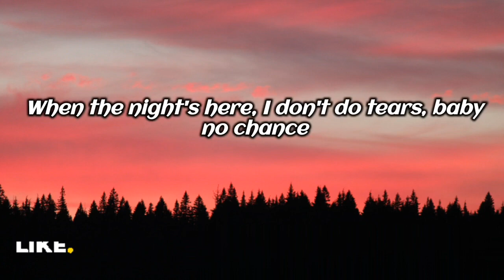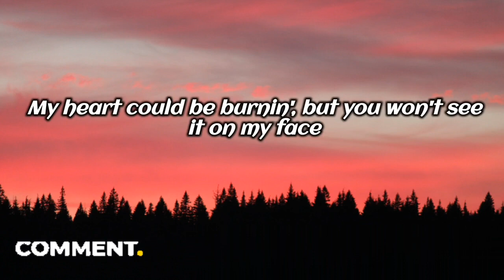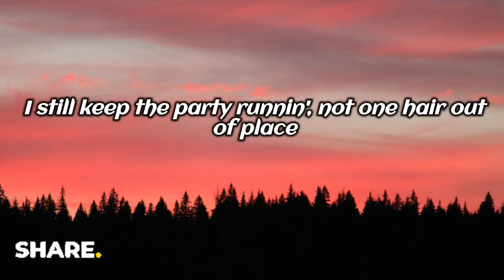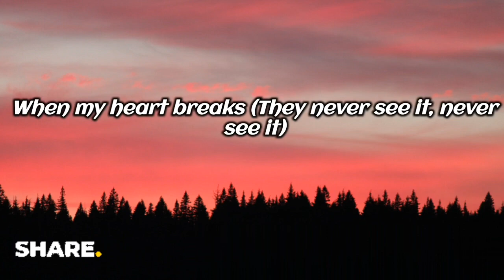Dance the night (from Barbie The Album) - Dua Lipa (lyrics / letra)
↪ Dance the night by Dua Lipa (lyrics / letra)

I'll still keep the party runnin', not one hair out of place (place)
Lately, I've been moving close to the edge
I don't play it safe (ooh)
Don't you know about me? (Uh-huh)
Even when the tears are flowin' like diamonds on my face
Even when the tears are flowin' like diamonds on my face (yes, I can, yes, I can)
Dance the nigh